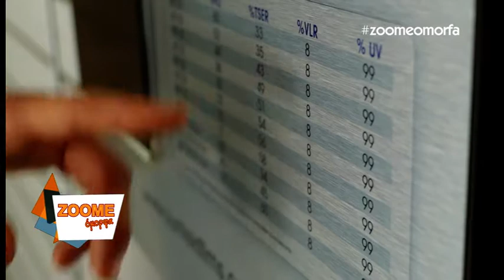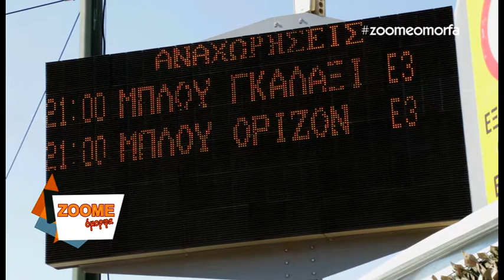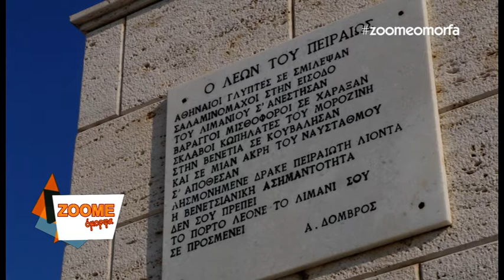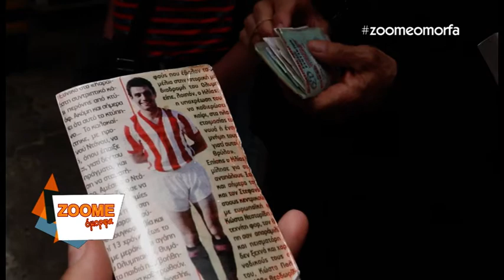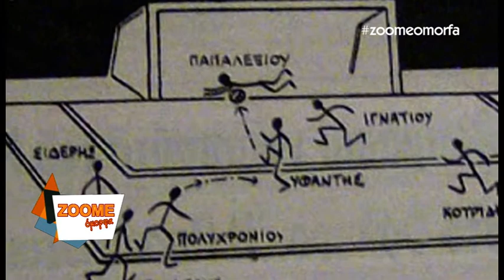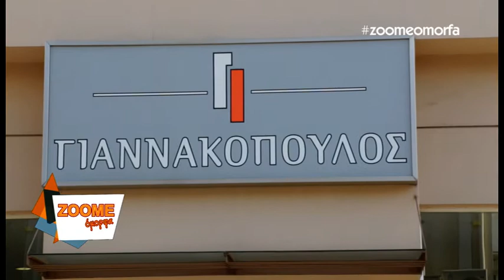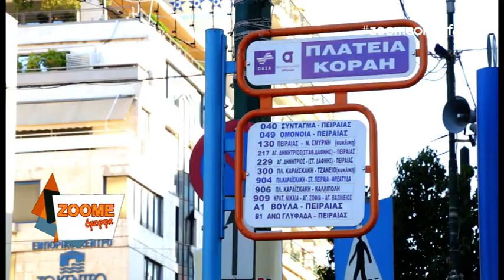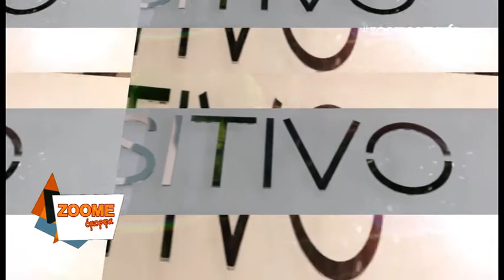ΖΟΟΜΕ ΟΜΟΡΦΑ ΣΤΟΝ ΠΕΙΡΑΙΑ ΜΕΡΟΣ Α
ΒΟΛΤΑΡΟΥΜΕ ΣΤΟΝ ΠΕΙΡΑΙΑ... ΠΑΜΕ ΓΟΥΝΑΡΗ...ΨΩΝΙΖΟΥΜΕ..ΑΚΟΥΜΕ ΤΟΝ ΟΛΥΜΠΙΑΚΟ ΜΕ ΤΗΝ ΦΩΝΗ ΤΟΥ ΥΦΑΝΤΗ ! ΑΚΟΛΟΥΘΕΙΣΤΕ ΤΑ ΒΗΜΑΤΑ ΜΑΣ...